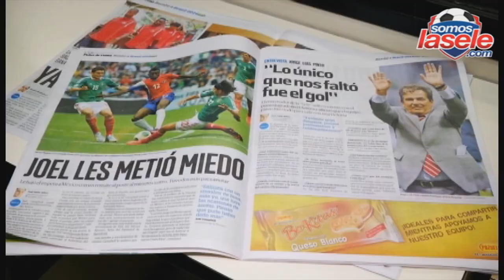Inicia la reventa de boletos en Costa Rica para duelo ante Panamá